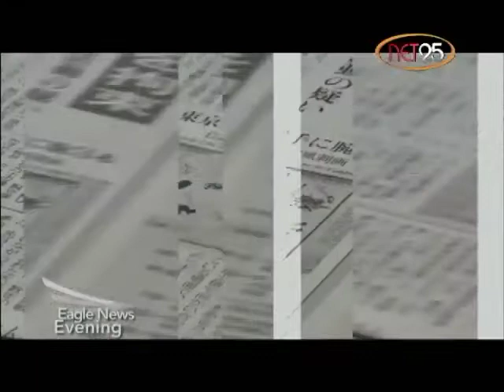Toronto woman faked pregnancy to smuggle cocaine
A woman from Toronto tries to smuggle cocaine in Colombia by faking pregnancy.

EAGLE NEWS EVENING EDITION
Weeknights 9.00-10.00 pm/ Sat 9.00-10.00 pm